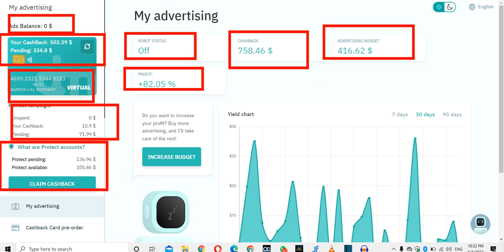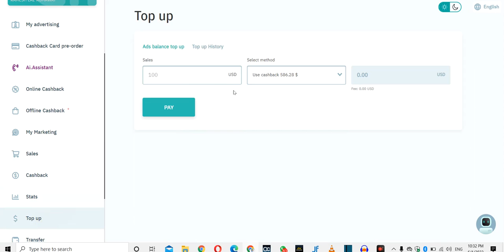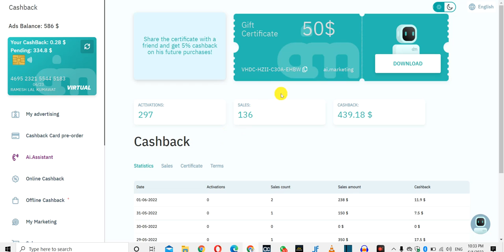ai.marketing Investment 586$ | ai.marketing review SCAM | Close Ai